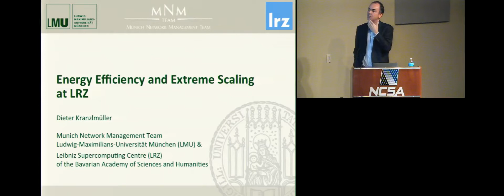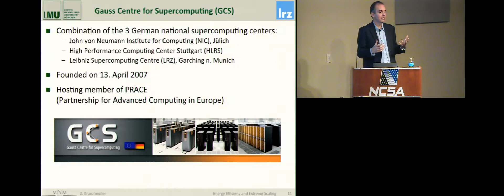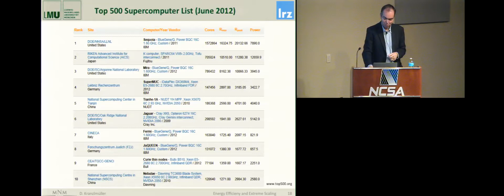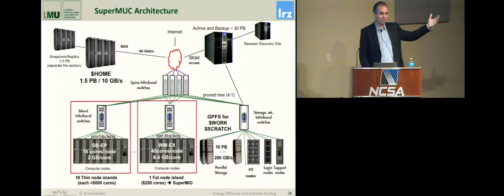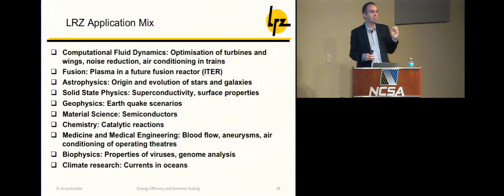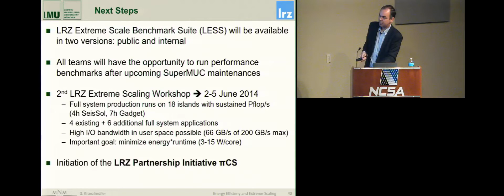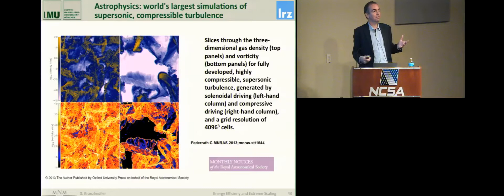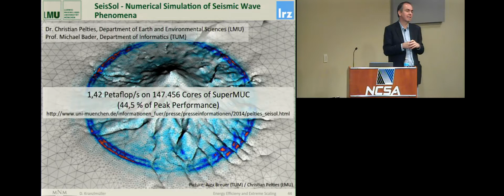Energy Efficiency and Extreme Scaling at LRZ -- Dieter Kranzlmüller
The Leibniz Supercomputing Centre (LRZ) is offering IT services to the universities of Munich, Bavaria, Germany, Europe and beyond. At the top-level, LRZ hosts SuperMUC, a world-class powerful computing system with more than 155,000 Xeon cores and a peak performance of 3 petaflop/s, soon doubled to more than 6 petaflop/s. Running SuperMUC is not only a challenge in terms of its scale, but also in terms of its energy consumption. The latter is addressed through LRZ's innovative cooling environment, while scaling is the goal of the Extreme Scaling Workshops at LRZ. This talk presents the LRZ, provides an overview of its installations, and discusses the results of the scaling workshops. This lays the groundwork of LRZ's strategy for the future, where applications are scaling up to now frontiers at minimum power consumption.